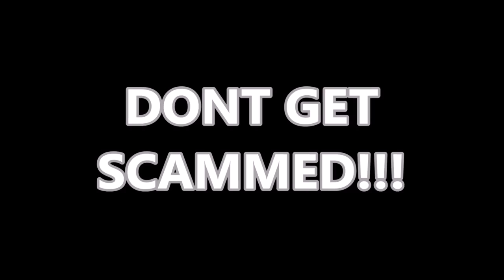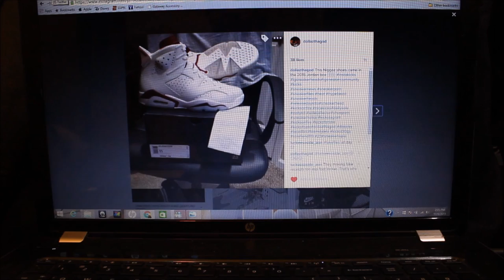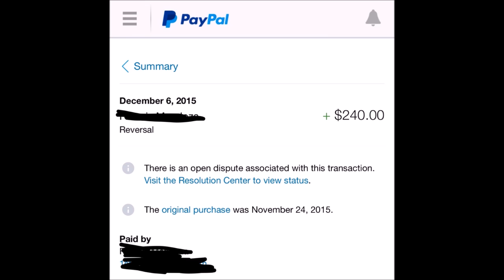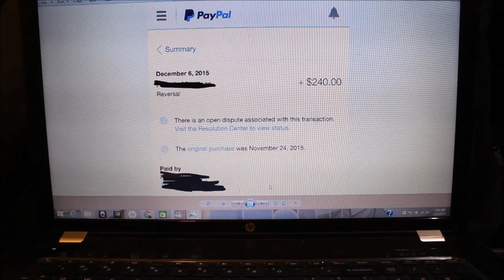SCAMMED+AIR JORDAN MAROON 6 SITTING!!!